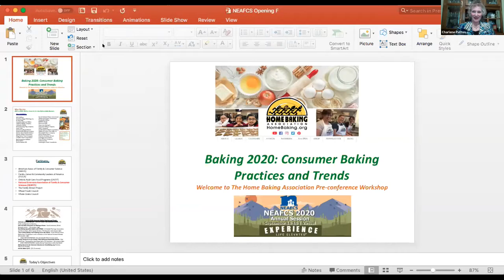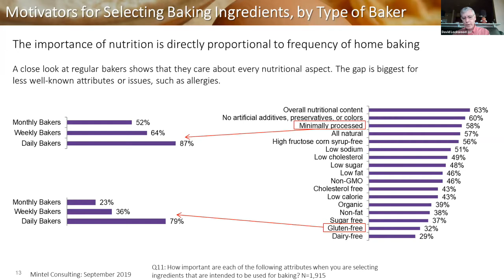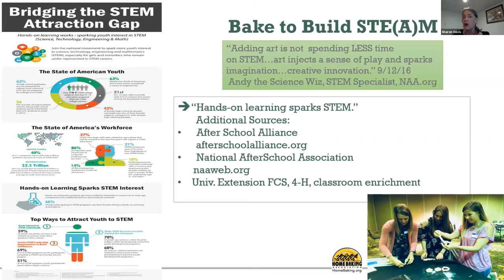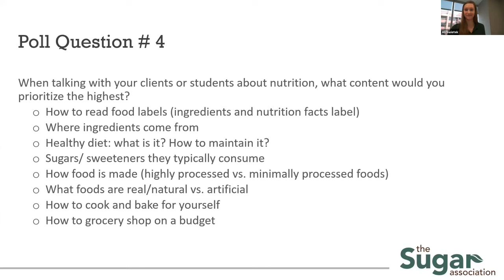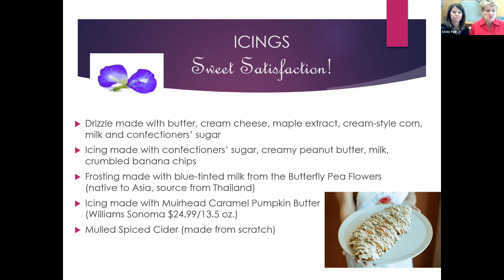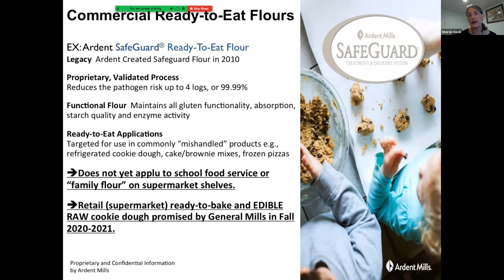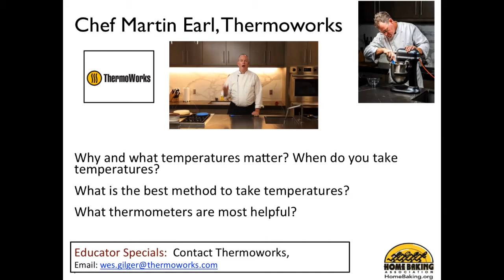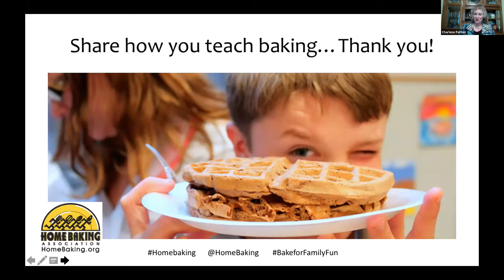Baking 2020: Consumer Baking Practices and Trends presented by the Home Baking Association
Here you will find resources from The Home Baking Association’s virtual pre-conference workshop for Family and Consumer Sciences county, area and state university extension professionals.  Baking 2020: Consumer Baking Practices and Trends, was held on September 14th, 2020.